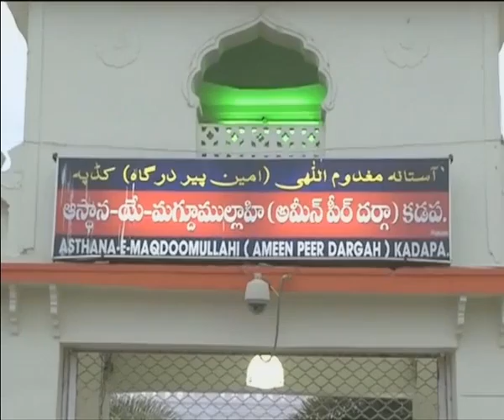KADAPA: Amjed Bhasha speaks to media on about "Iftarvind"